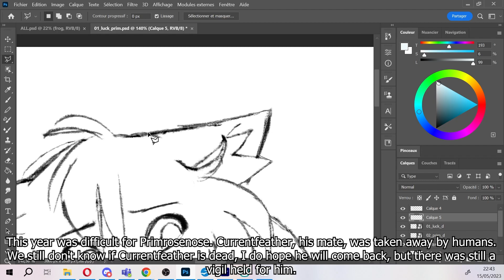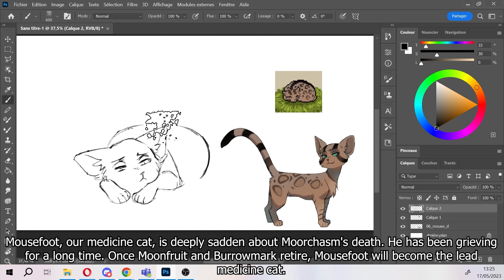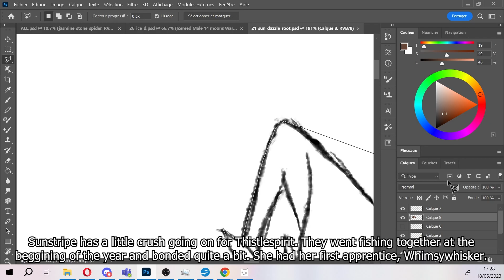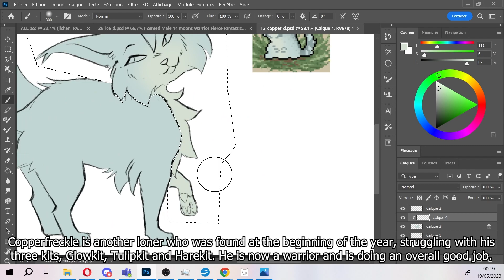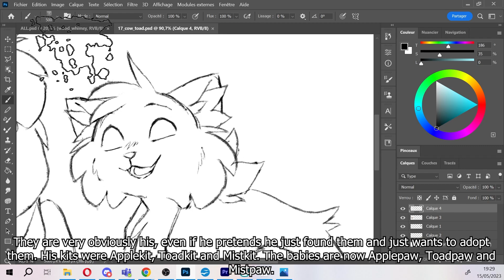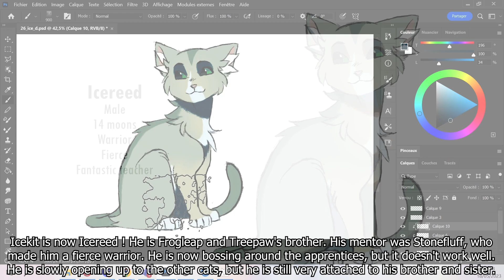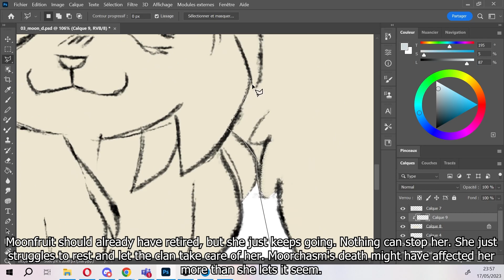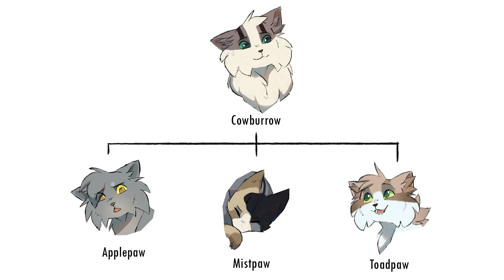Year Three With CreekClan - CLANGEN CHALLENGE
This year we found a lot of loners and once again, greencough striked the clan ! The clan is starting to really get big !
The next video might take more time to be out, also expect a small tutorial on how to draw cats as it was requested several times !